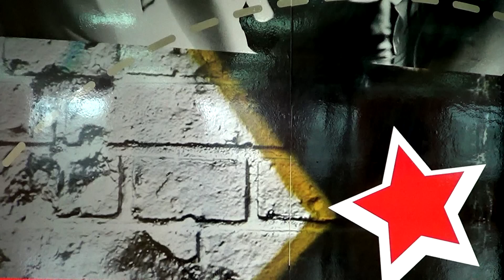ТАНЦЫ - ВИДЕО УРОКИ ОНЛАЙН - LA FOTO - DanceFit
Студия танцев DanceFit, учитесь танцевать вместе с нами бесплатно! Простые танцы для начинающих!
Всем привет, Мы Марина и Дима и это канал DanceFit!
Здесь вы найдете танцевальные тренировки и обучения танцам! Наши занятия сочетают в себе одновременно и танцы и аэробику! Мы поможем вам научиться танцевать,  обрести форму и энергичность!
ТРЕНИРУЙТЕСЬ И ТАНЦУЙТЕ вместе с нами!
Новые видео выходят по СРЕДАМ и ПЯТНИЦАМ